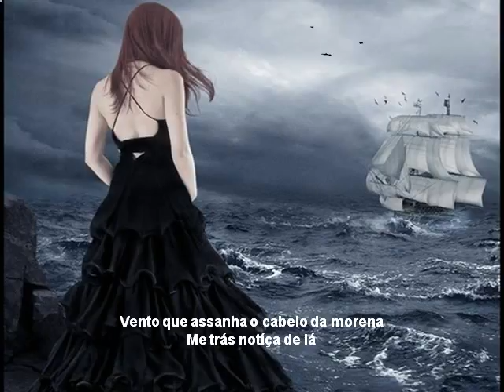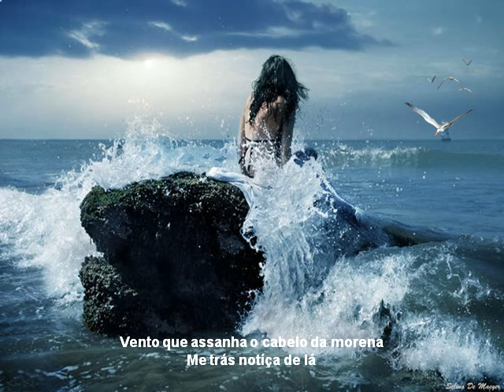Prece ao vento